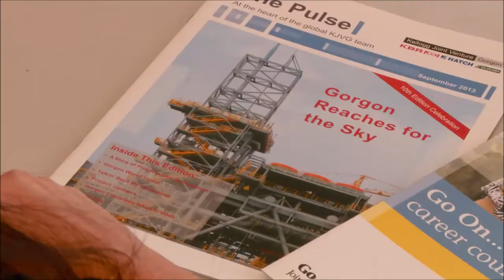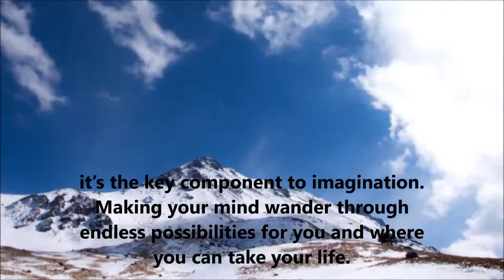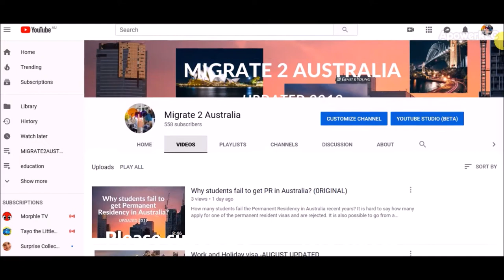What makes someone more interesting than another person?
What makes someone more interesting than another person? That’s not always an easy question to answer. There are a lot of subjective viewpoints that are hard to measure especially when it comes to personality traits.